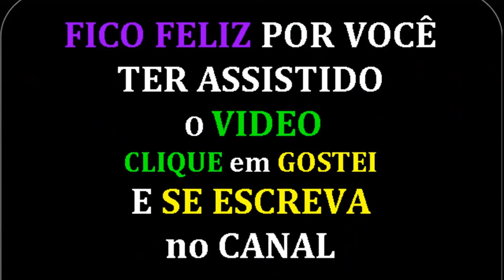Relax Music - Música Relaxante para Aliviar Estrese